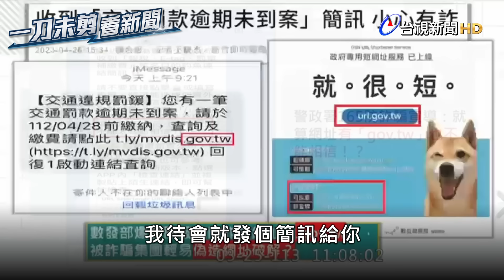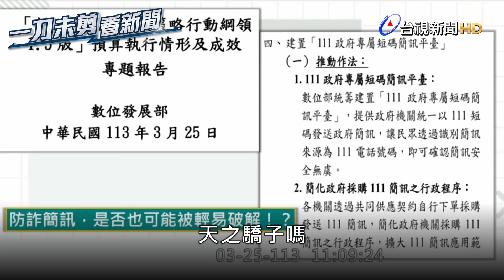怒嗆官員備詢嘻皮笑臉+頂嘴 王世堅氣炸暫停「我生氣3秒鐘」【一刀未剪看新聞】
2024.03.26【一刀未剪看新聞】昨（25）日民進黨立委王世堅質詢數發部次長李懷仁，認為數發部的報告內容天馬行空，他們去年推出的「gov.tw」系統已被詐騙集團識破，在這次的報告又推出「111政府專屬短碼簡訊平台」，讓王世堅痛批數發部「裝神弄鬼、欺世盜名」。